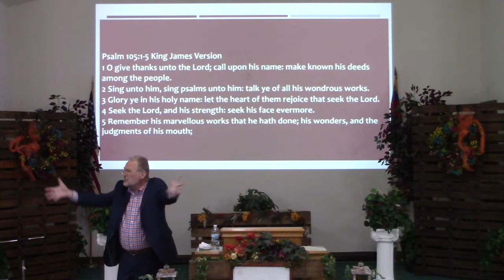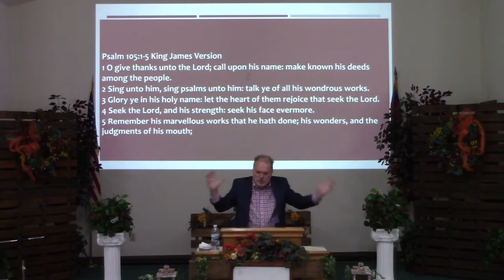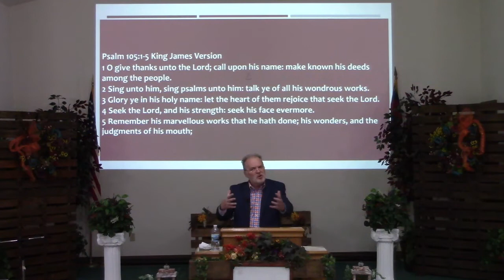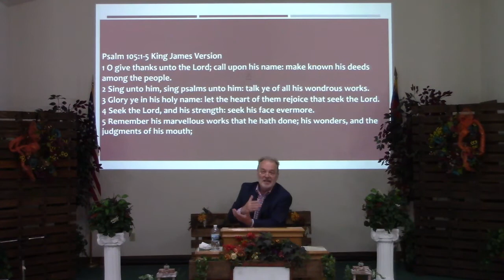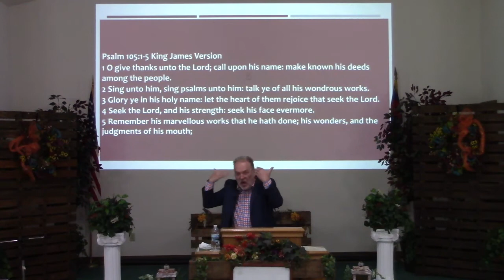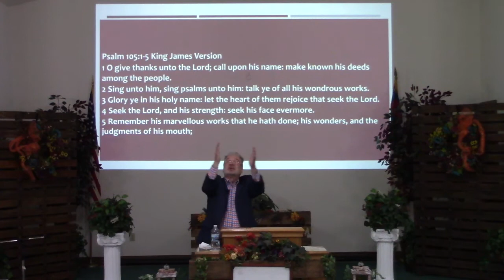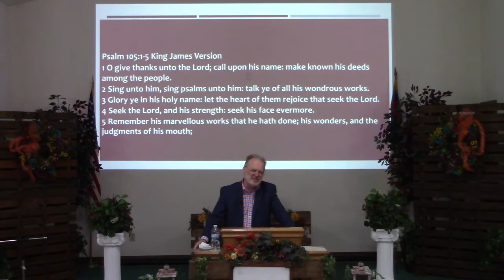The Right Response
Possible Worship Song Psalm 105:1-5 KJV